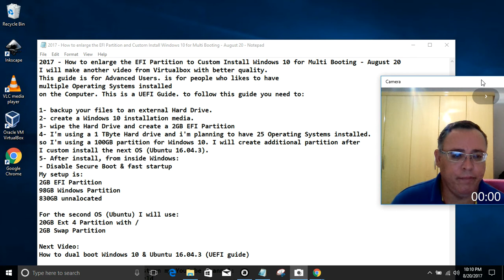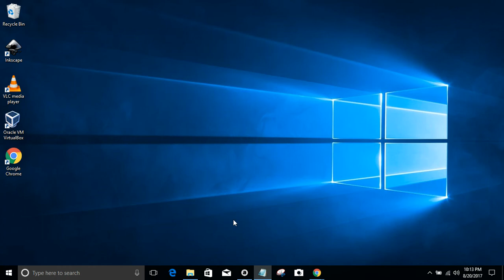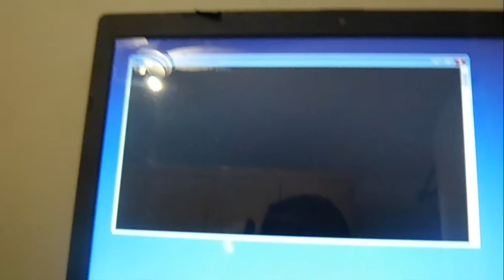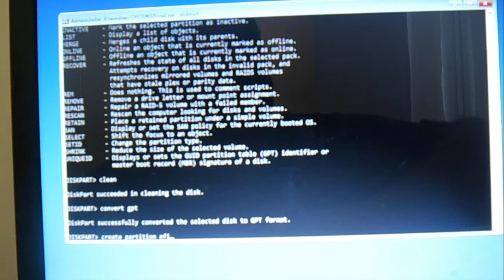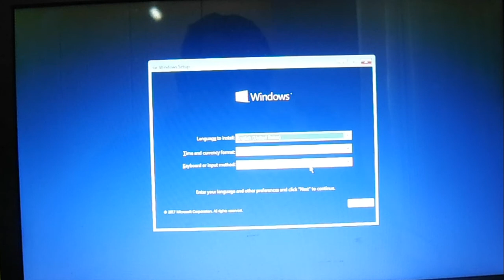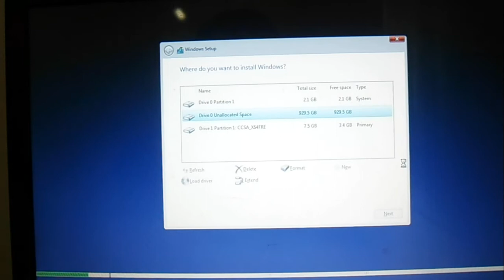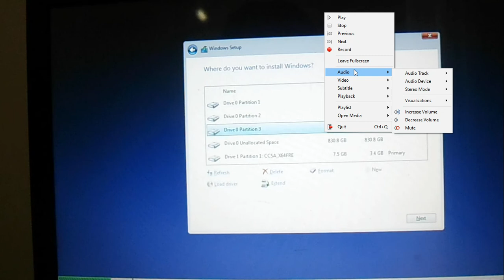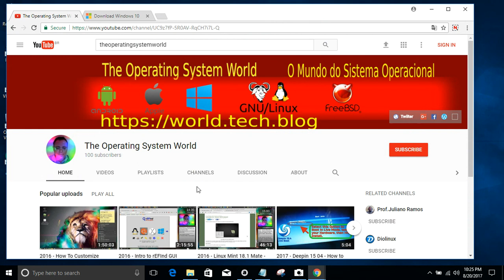2017 - How to enlarge the EFI Partition to Custom Install Windows 10 for Multi Booting - August 20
2017 - How to enlarge the EFI Partition to Custom Install Windows 10 for Multi Booting - August 20
New 2019 Multi-boot  Guide coming
I will make another video from Virtualbox with better quality.
This guide is for Advanced Users. is for people who likes to have
multiple Operating Systems installed
on the Computer. This is a UEFI Guide. to follow this guide you need to:

1- backup your files to an external Hard Drive.
2- create a Windows 10 installation media.
3- wipe the Hard Drive and create a 2GB EFI Partition
4- I'm using a 1 TByte Hard drive and i'm planning to have 25 Operating Systems installed.
so I'm using a 100GB partition for Windows 10. I will create additional partition after
I custom install the next OS (Ubuntu 16.04.3).
5- After install, from inside Windows:
- Disable Secure Boot & fast startup
My setup is:
2GB EFI Partition
98GB Windows Partition
830GB unnalocated

For the second OS (Ubuntu) I will use:
20GB Ext 4 Partition with /
1GB Swap Partition

How to WIPE the HDD/SSD and  manually create ESP using Windows installation media
1- boot the computer with the windows 10 media
2- select repair
3- troubleshoot
4- command prompt
5- diskpart
6- list disk
7- select disk 0
8- clean
9- convert gpt
10- create partition efi size=1024
11- exit
close the command prompt & reboot the computer & start the installation.

Next Video:
How to dual boot Windows 10 & Ubuntu 16.04.3 (UEFI guide)

Check ou the Multi OS playlist on my Youtube Channel:
        TheOperatingSystemWorld